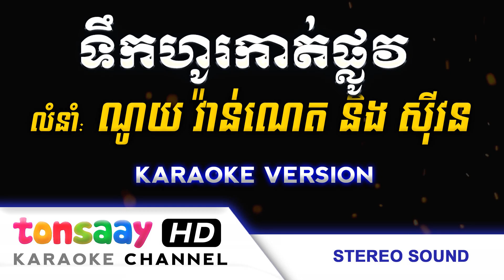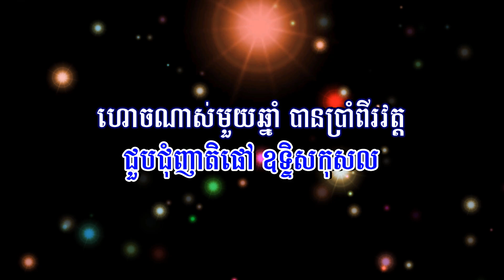ទឹកហូរកាត់ផ្លូវរដូវបិណ្ឌភ្ជុំ ភ្លេងសុទ្ធ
Title: ទឹកហូរកាត់ផ្លូវរដូវបិណ្ឌភ្ជុំ ភ្លេងសុទ្ធ,
រដូវបិណ្ឌភ្ជុំ ភ្លេងសុទ្ធ
Style: Noy Vannet ft. Him Sivorn
ទឹកហូរកាត់ផ្លូវ រដូវភិណ្ឌភ្ជុំ ភ្លេងសុទ្ធ
ទឹកហូរកាត់ផ្លូវ ភ្លេងសុទ្ធ

Khmer Lyrics:
ទឹកហូរកាត់ផ្លូវ រដូវបិណ្ឌភ្ជុំ
ចាបដូនតាយំ ទំដើមសង្កែ
បិណ្ឌភ្ជុំឆ្នាំនឹង ព្រលឹងមាសស្នេហ៍
ទៅវត្តណាដែរ បងសុំទៅផង

បិណ្ឌមួយវត្តមុន្នី បិណ្ឌពីរវត្តថ្មី
ដល់បិណ្ឌទីបី ស្រីទៅជ្រោយដង
បិណ្ឌបួនវត្តស៊ុម ប្រាំព្រែកបង្កង
ប្រាំមួយនួនល្អង ទៅព្រែកក្របៅ

បិណ្ឌទីប្រាំពីរ ទីណាកល្យាណ
ដូនតាចែកឋាន ដើររកកូនចៅ

បិណ្ឌទីប្រាំពីរ ទៅគៀនស្វាយក្រៅ
ជួបជុំញាតិផៅ ឧទ្ទិសកុសល

ហោចណាស់មួយឆ្នាំ បានប្រាំពីរវត្ត
ដូនតាប្រាកដ លោកទទួលផល
រួចហើយឲ្យពរ បវររៀងរាល់
សូមកូនចៅស្គាល់ សុខសាន្តរុងរឿង

ទឹកហូរកាត់ផ្លូវរដូវបិណ្ឌភ្ជុំ